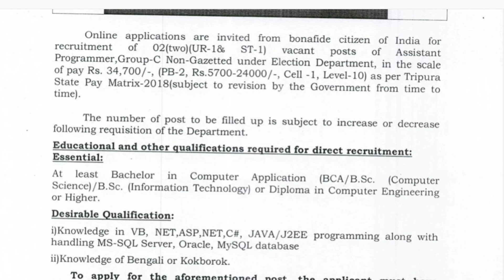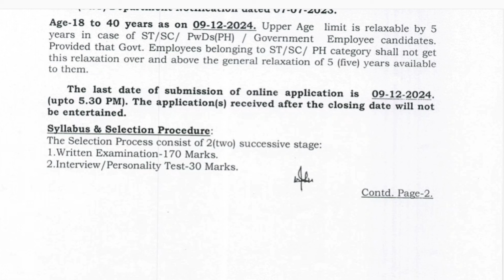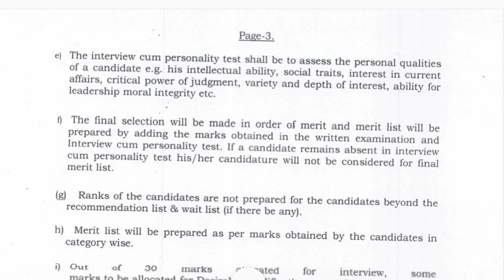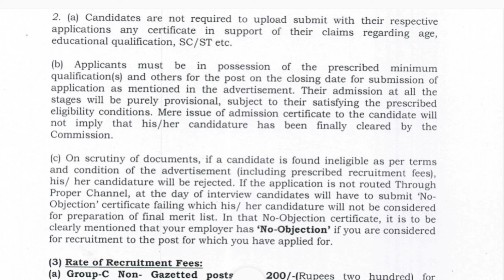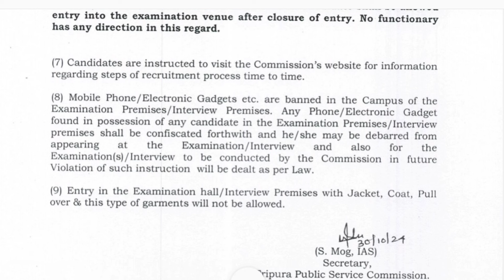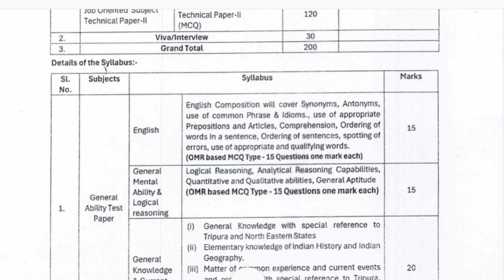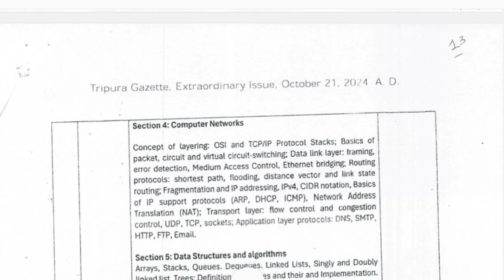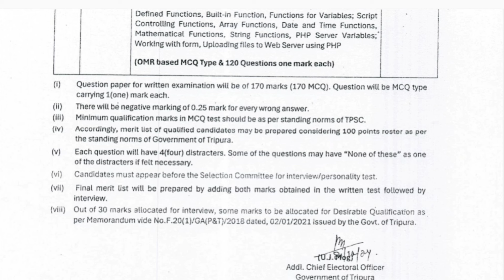ত্রিপুরার নির্বাচন দপ্তরে নিয়োগ ২০২৪||রেগুলার পে স্কেল ||বদলীহীন নিয়োগ ||Latest Government Job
ত্রিপুরার নির্বাচন দপ্তরে নিয়োগ ২০২৪||রেগুলার পে স্কেল ||বদলীহীন নিয়োগ ||Latest Government Job Notifications Tripura

এই ভিডিওতে জানবেন ত্রিপুরার নির্বাচন দপ্তরের নিয়োগ সংক্রান্ত বিজ্ঞপ্তির বিস্তারিত তথ্য।